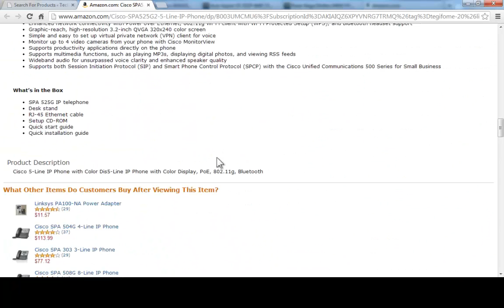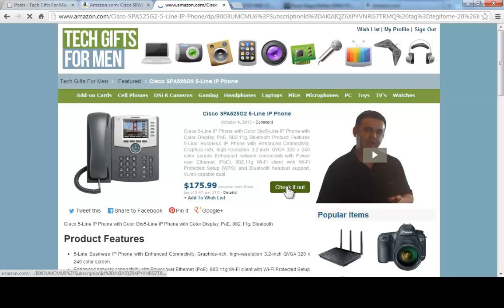Covert Store Builder Theme - Adding Products from Amazon